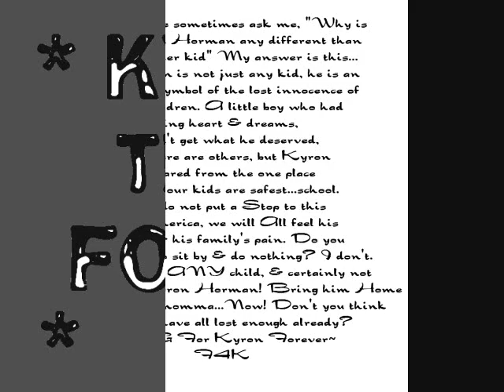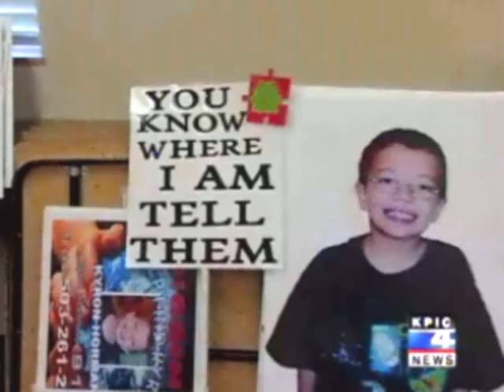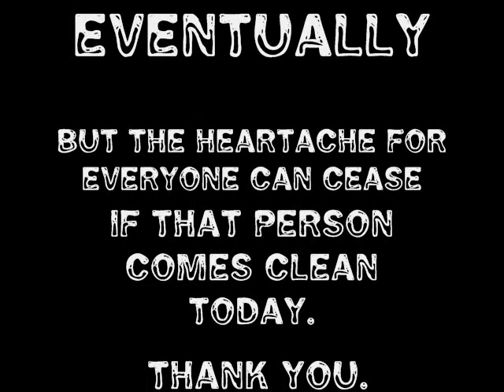Kyron Horman is EPIC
People sometimes ask me why Kyron Horman is so special. Meaning, more than other missing kids. I tell them this...Kyron Horman is an EPIC symbol of our children's lost innocence. He is all the things we see in our children's eyes...smart, shy, loving, funny,trusting, fearful, humble, innocence and light.
He did not for ONE moment deserve what has happened to him.
Kyron Richard Horman has changed my life, and will forever  be EPIC. For all of Eternity.
~Friends.4.Kyron~
~A4K~
~D4K~
~K4K~

FOREVER!!

please bring him home!!

and Btw, Hate needs to stop! People spreading lies and rumors and childish behavior are doing nothing good to help find Kyron. wake up!